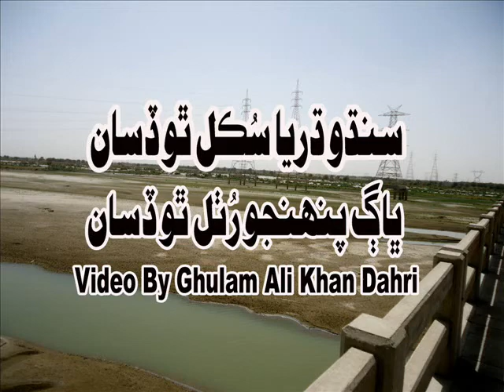sindhu darya sukal tho disan baag pnhnjo ruthal tho disan-master manzoor